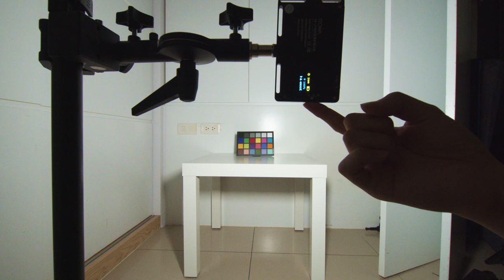挑選6款 最好用補光燈 平價攝影燈 直播視訊 線上課程 自拍攝影補光燈 拍攝YouTube必備 MAGIPEA美極品 ROWA LUXCEO 優籃子ULANZI 胖牛PULUZ Bomgogo 推薦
拍攝YouTube 影片必備 MAGIPEA美極品 ULANZI優籃子 胖牛PULUZ LUXCEO ROWA Bomgogo 攝影燈推薦 尋找最讚 平價攝影燈 6款 直播視訊 自拍攝影補光燈

Piltocine Atomcube RX7 專業口袋攝影燈 RGBWW 直播視訊 拍攝美食小物 小空間好用必備

00:00 開始
00:38 開箱時間 ULANZI優籃子 VL100C
01:52 開箱時間 ROWA RW271
03:05 開箱時間 MAGIPEA美極品
04:22 開箱時間 LUXCEO
05:05 開箱時間 Bomgogo SL008
06:05 開箱時間 胖牛PULUZ PKT3039
07:03 深入測試 手機實際拍攝 ABCDEF 燈挑選
07:49 A燈
08:30 B燈
09:36 C燈
10:10 D燈
10:59 E燈
11:50 F燈
12:27 最後推薦補光燈~

Rowa 藍超綠 黃微微紅 中準確
Ulanzi 藍超綠 黃超紅 中超紅
Luxceo 藍偏綠 黃準確 中準確
magipea 藍微微綠 黃偏紅 中準確
Bomgogo 全部超綠
Puluz 藍超綠 黃偏紅 中偏紅

A
Rowa yes
出力很強，這六盞燈裡面最強的，藍色色偏嚴重超級綠，但是到5000k以下比較黃的色溫，顏色都非常準確，重點是內建電池方便攜帶，只要你不會用到比較藍色的色溫，我就可以推薦大家購買
B
magipea yes
多功能 品質好 多種使用方式 要柔光要比較硬的光 自由發揮 還附給你小小遙控器可以遙遠的地方遙控 內建電池不用插電使用 簡單攜帶 超級推薦
C
Luxceo yes
顏色出乎意料的準確，藍色稍微偏綠，容易製造柔和光線，只是安裝比較不方便，尺寸大了一點，橫著安裝容易傾倒，但克服安裝的問題，這個Luxceo 也是個不錯的選擇
D
Bomgogo No
色偏嚴重，整個看起來超級綠，膚色不自然，光線強度調弱會有很討厭的高頻電流聲音
E
Ulanzi No
色偏嚴重, 色溫高超級綠，色溫低超級紅，光線強度弱，安裝是用冷靴硬卡上去，不是很好的安裝方法，不推薦購買
F
Puluz Ok
顏色還原有點差，色彩都比較不飽和，單純正面補光用還行，但拍攝一定要有其他光線環境，不然看起來像鬼，使用一定要有行動電源不然沒辦法點亮，有點麻煩，如果不嫌麻煩那我覺得算是不錯的產品